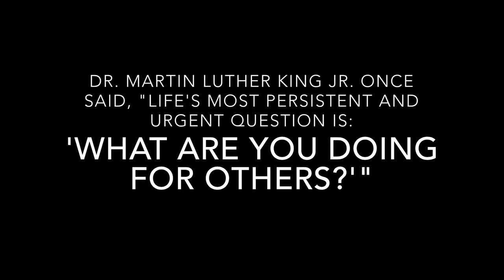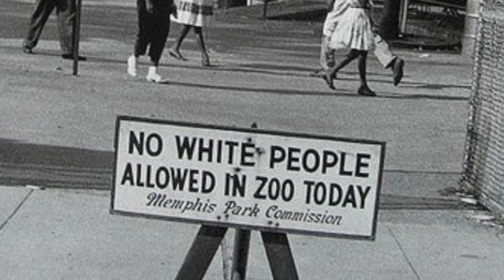A Tribute To Martin Luther King Jr